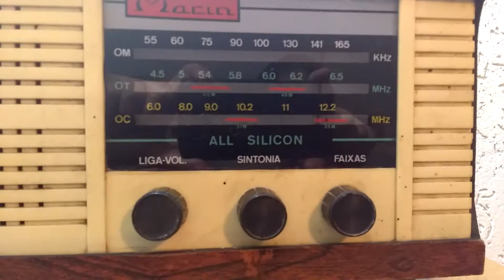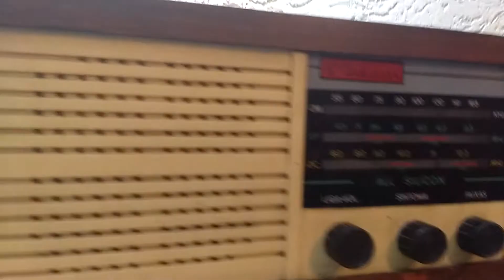Rádio AM Marin